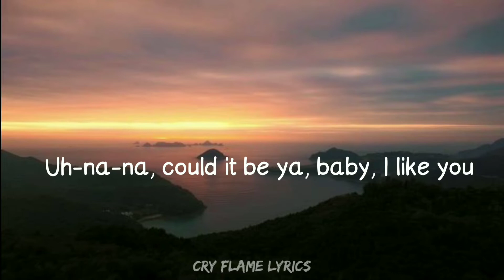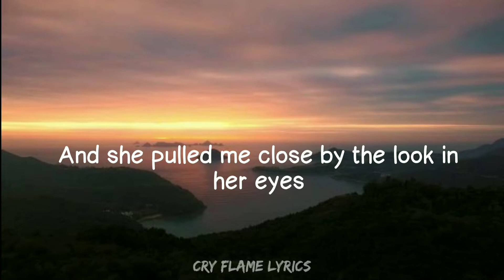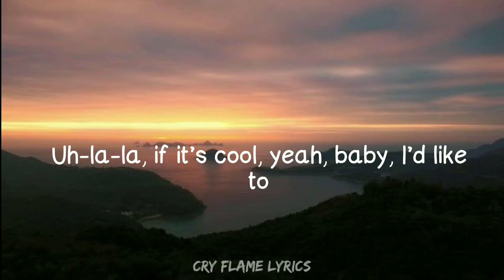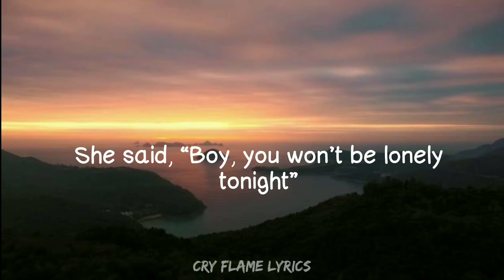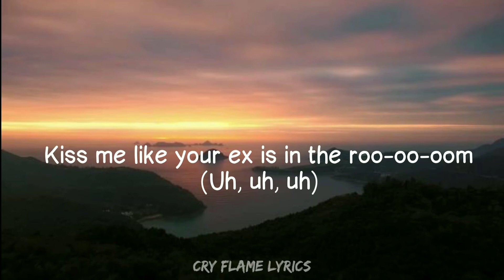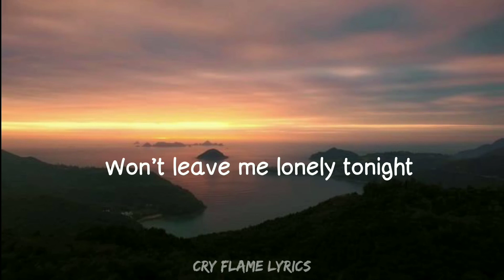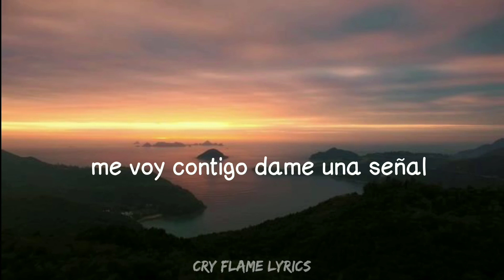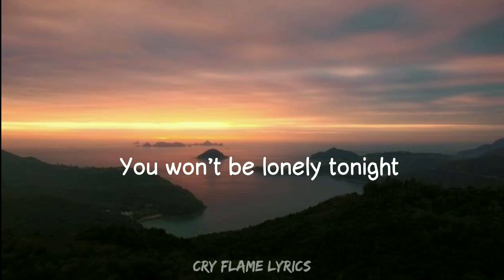Jonas Brothers ft. Karol G - X (Letra / Lyrics)